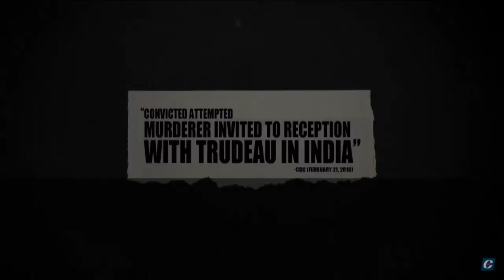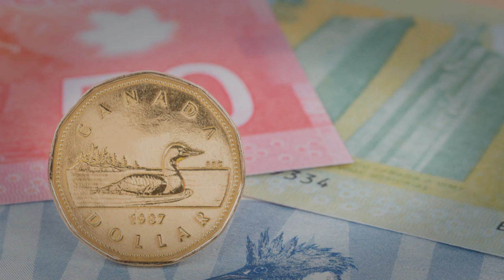Family of Canadian detained in China prompts edit of Conservative ad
The Conservative Party is re-editing its fundraising video attacking Justin Trudeau's handling of the case of two Canadians detained in China after one of their families complained.